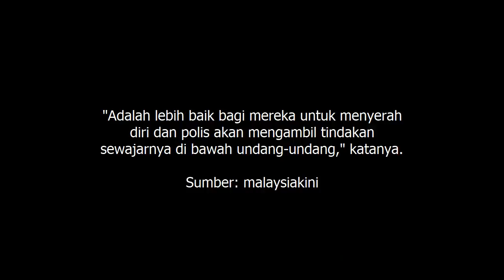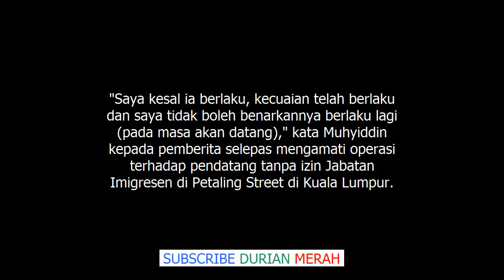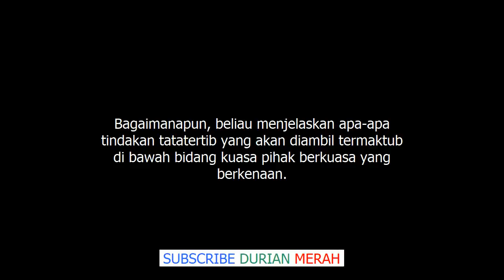Jamal Lari Sebab P0lis 'Cuai' Muhyiddin